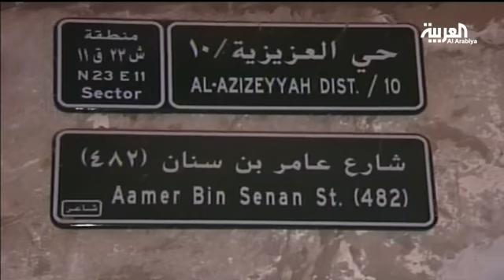ابن العزيزيةالسعودي فهد المولد يقهر غوانجوالصيني